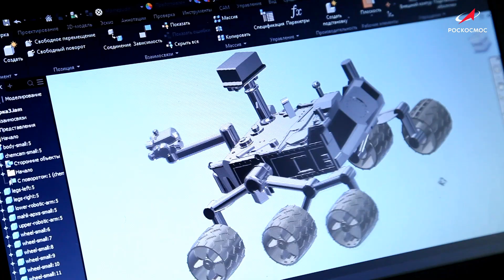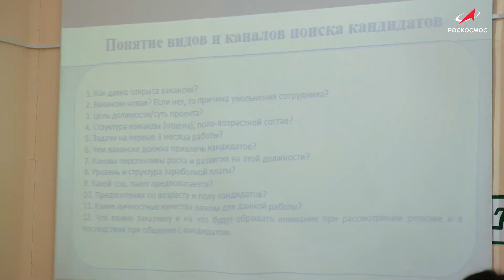Апрельская профильная смена ВДЦ «Орленок» «Профильные техноотряды» завершена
Для 150 юных Орлят эти три недели пролетели, как один день. За это время ребята под руководством высококлассных экспертов-наставников освоили для себя новые компетенции WorldSkills. Индустриальным партнером «Профильных техноотрядов» в лагере «Звездный» традиционно выступила Госкорпорация «Роскосмос». Ключевым событием смены в «Орленке» стал традиционный SkillsDays, во время которого ребята в течение одного дня смогли попробовать все компетенции, представленные на смене.

Участники профильных техноотрядов и тематической смены школы кружкового движения НТИ смогли в формате открытого диалога встретиться с Героем России, космонавтом Роскосмоса Андреем Борисенко, который рассказал о подготовке к космическим полетам, о возможности полета на Международную космическую станцию по «сверхкороткой» схеме и технических возможностях работы космодромов.

В пятницу, 16 апреля 2021 года, состоялась сдача демонстрационных экзаменов по стандартам WorldSkills всеми участниками смены, самым юным из которых стал 10 летний школьник из г. Москвы. Оценку уровня полученных навыков и умений проводили эксперты по компетенциям, а на торжественной церемонии закрытия были вручены паспорта компетенций — Skills Passport, а также брендированные подарки Госкорпорации «Роскосмос» и других партнеров.